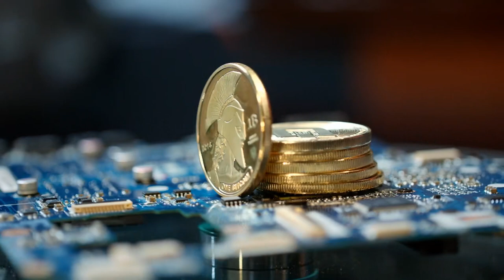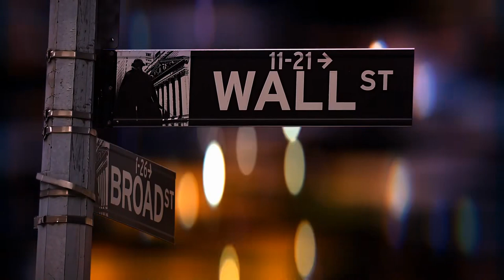Episode 2 | Remarried Empress Audio | Chapter 11 - 20 | Drama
Remarried Empress Episode 2
Author: Alpha Tart
Genres: Drama Fantasy Josei Mature Romance
Identifier: 63f2f92bc523d9de311e1a4c

Chapter details:
00:00:00 Chapter 11 - I Can’t Believe He’s Doing This To Me (2)
00:06:29 Chapter 12 - My Nest (1)
00:13:54 Chapter 13 - My Nest (2)
00:20:40 Chapter 14 - Where Is Queen? (1)
00:26:48 Chapter 15 - Where Is Queen? (1)
00:34:56 Chapter 16 - Want To Make A Bet? (1)
00:42:14 Chapter 17 - Want To Make A Bet? (2)
00:49:24 Chapter 18 - Curiosity (1)
00:58:29 Chapter 19 - Curiousity (2)
01:03:43 Chapter 20 - A False Rumor (1)